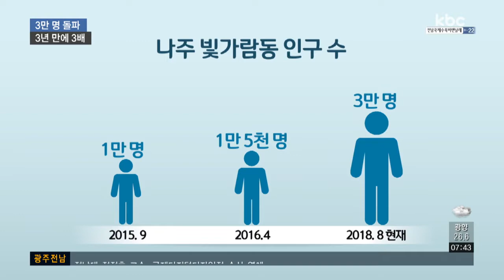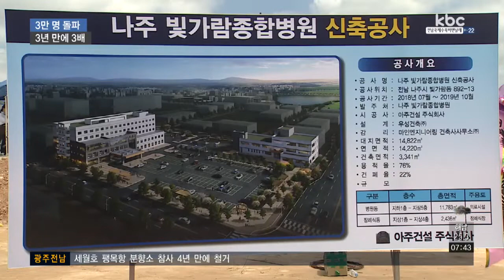빛가람혁신도시 인구 3만 명 돌파..정주 여건 '개선'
나주 혁신도시가 인구 3만 명을 돌파했습니다. 불과 3년 만에 3배로 늘어난 건데요,

각종 의료, 편의시설들도 잇따라 들어서면서 정주 환경도 빠르게 개선되고 있습니다.

이계혁 기자가 취재했습니다.